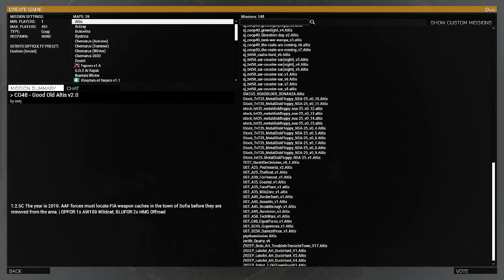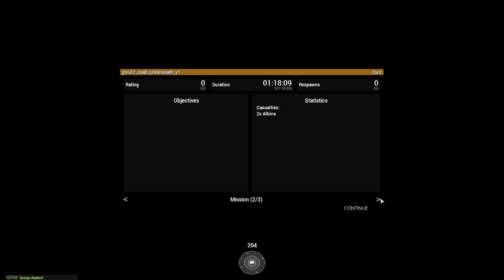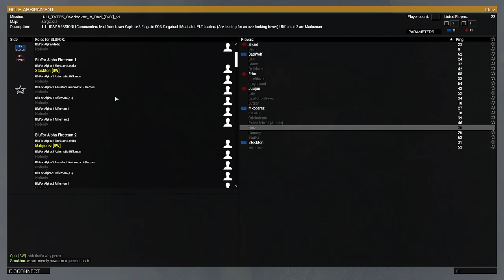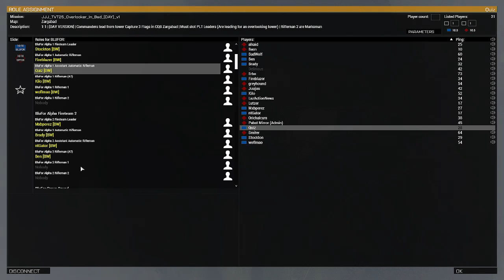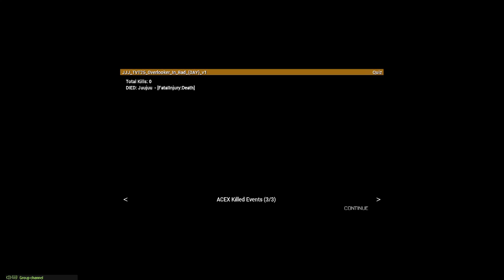Bourbon Warfare - Quiz Perspective - 1st TvT, CoOP, 2nd TvT - 7/14/21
BadWolf may not be the best at RTS's, but damn if he's not a good shot with a UGL! We get smashed in both TvT's, but I survive the CoOP despite Ori's best efforts.